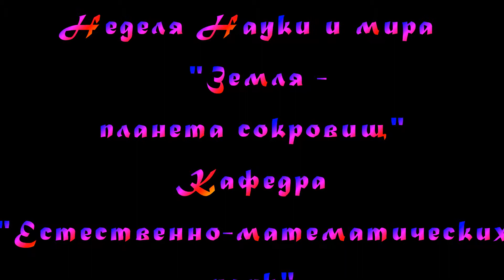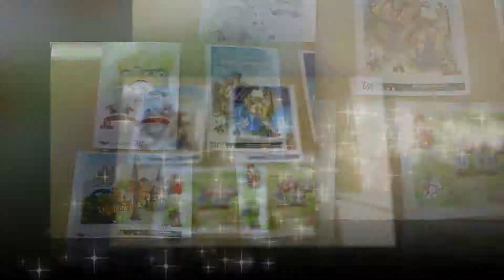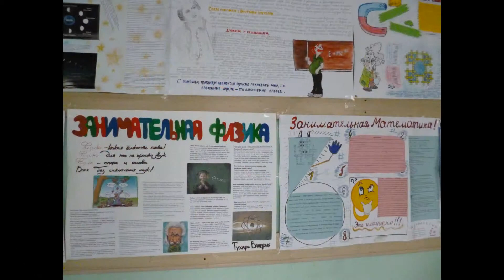видео Неделя науки